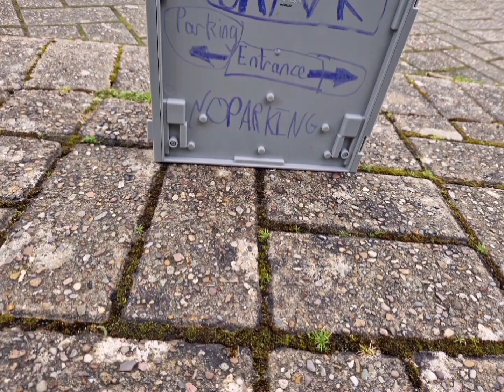FNAF Stop motion Episode 6 Golden Freddy's New Car!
Golden Freddy has got 200,000 fazcoins to spend on something but he chooses to get a car with it even though he already has one. Soon he will realise that not all things are true...